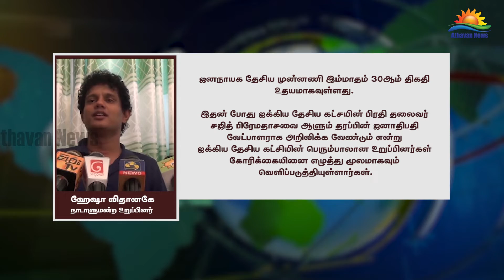சஜித்தை வேட்பாளராக அறிவிக்காவிட்டால் மாற்று நடவடிக்கை – ஹேஷா விதானகே